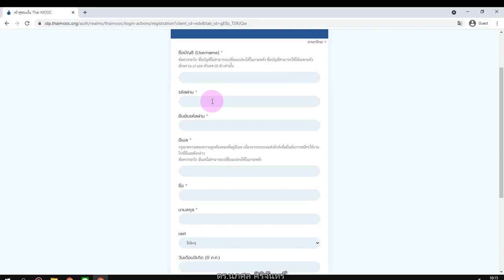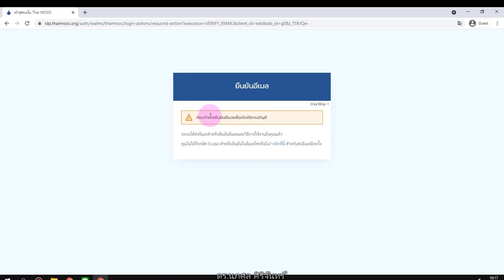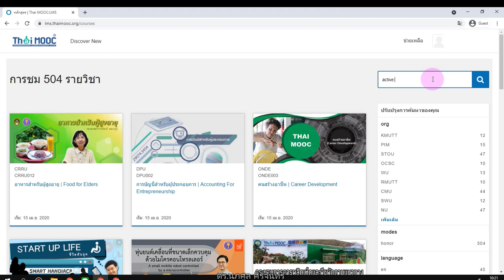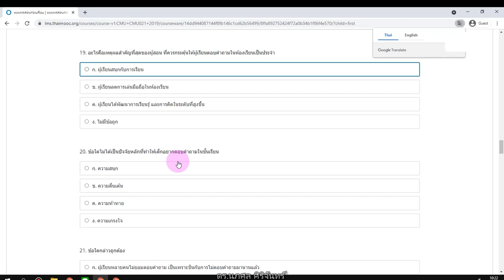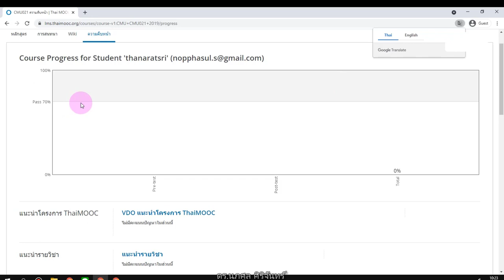Thaimooc registeration : การสมัครใช้เว็บ thaimooc เรียนออนไลน์ฟรีๆ และได้ใบประกาศณียบัตรหลังเรียนจบ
วิธีการสมัครเรียนในเว็บ thaimooc
เมื่อเรียนจบแล้วได้ใบประกาศฯ ด้วย